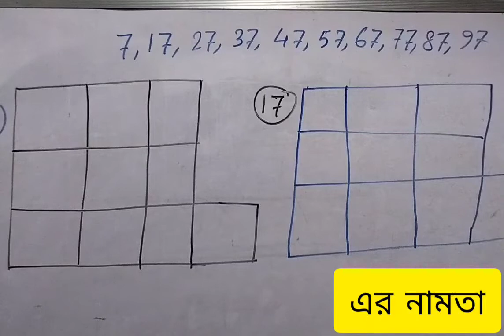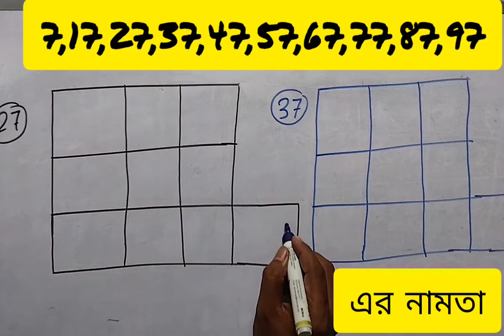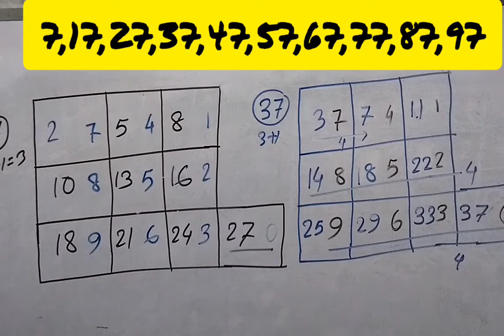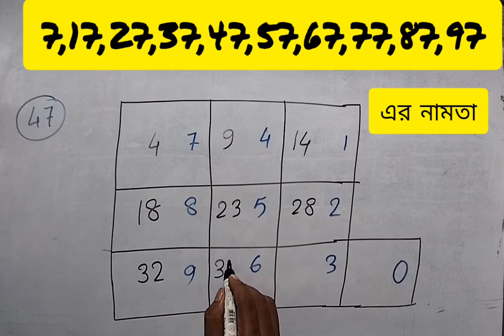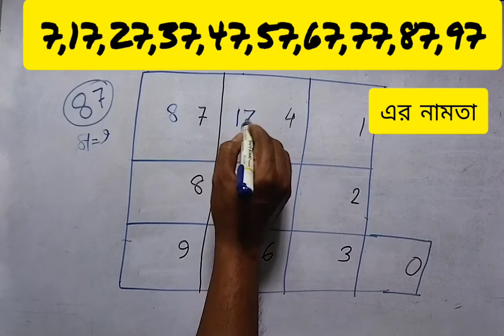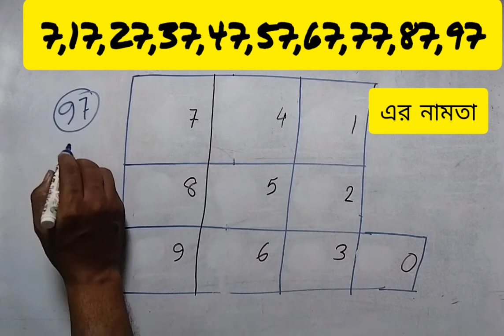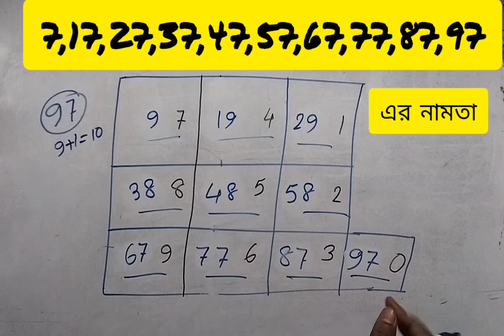7,17,27,37,47,57,67,77,87,97 এর নামতা